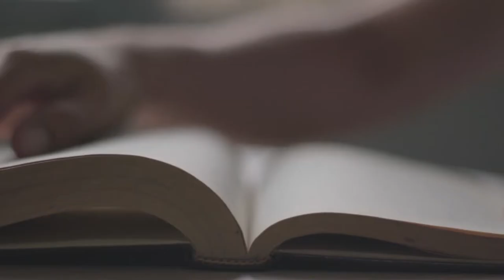Free Cinematic Shots | No Copyright Footage | Free Stock Cinematic shots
►Download
an download directly and easily from my site

Free Cinematic Stock Videos and Download. This cinematic stock video and drone cinematic footage is free to use. You can use this cinematic videos for your project or commercial purpose but you can't sell this. The music is not free.

►Licensing
You don’t need any special license to use the footage presented in this video. Please, do not use the music, it is not freely available. This footage is free for personal and commercial use. No attribution is required, but a reference link in the comment back to this video is always appreciated.

►On my channel you will find a playlist with the best no copyright videos. Have fun!

►On my channel you will find a playlist with the best no copyright RAW videos. Have fun!

► For any questions write me a comment (pls not a E-Mail)

DRONE FILTER •